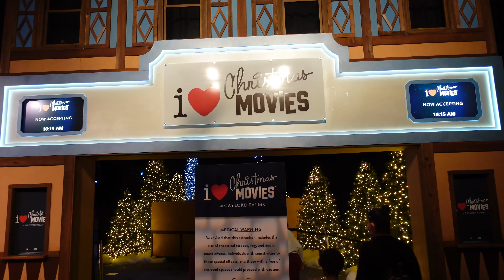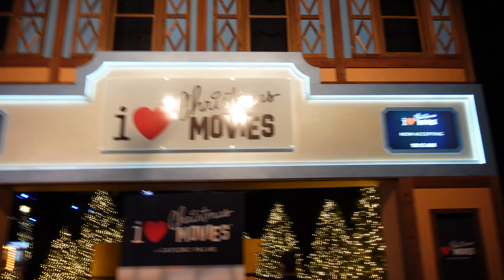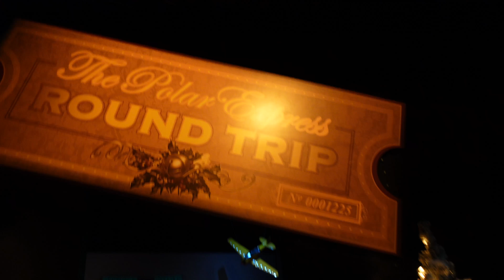Christmas Came Early This Year!!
Thanks so much Gaylord Palms Resort in Orlando, FL.  We had such a great time at all of the events and activities.
The 'I Love Christmas Movies' Walk Through Experience At Gaylord Palms Orlando & Alpine Village Fun!

Music in vlog:
Christmas in my heart- by Loving Caliber

Products Used:

We are The Curly Coopers, a vlogging family, who uploads videos of our life together every Tuesday and sometimes Saturday.  My name is Duana and my husband’s name is Curtis. We have been together for almost 17 years in July. Our life would not be complete without our beautiful children Ia (11), Isaac (9), and Isaiah (6). We keep it real and love spending time together as a family. We love to explore what is around us and more. I hope you take this journey called life with us.